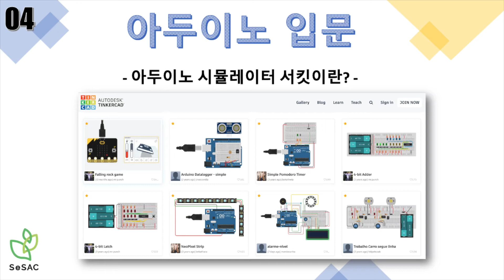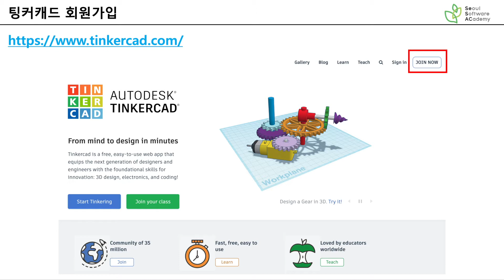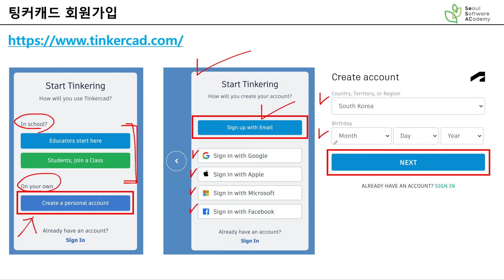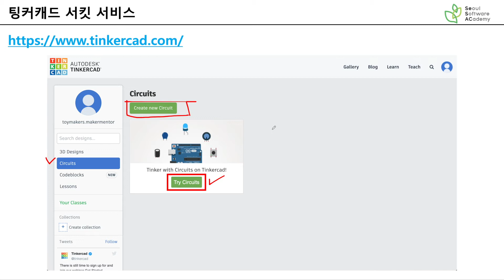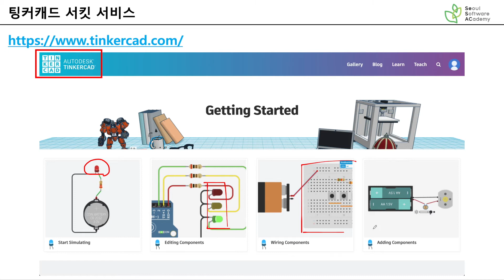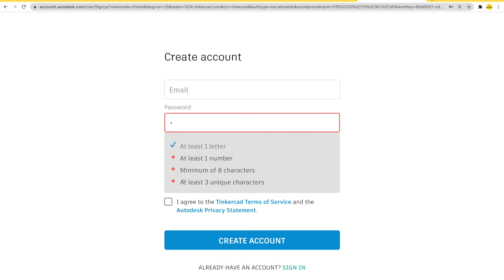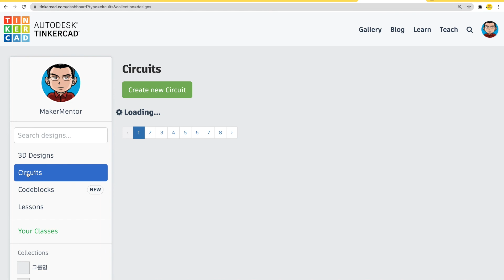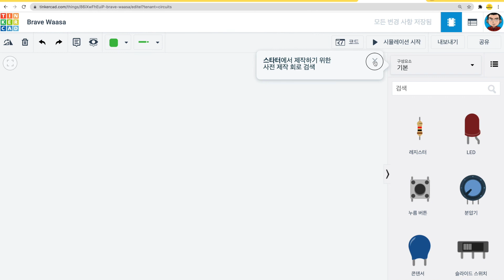[4편] 아두이노 시뮬레이터 서킷이란? | 아두이노 입문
1. 아두이노 시뮬레이터 서킷 소개
2. 팅커캐드 회원 가입 및 로그인
3. 서킷의 기본 인터페이스 살펴보기